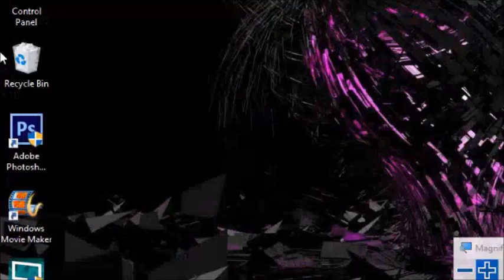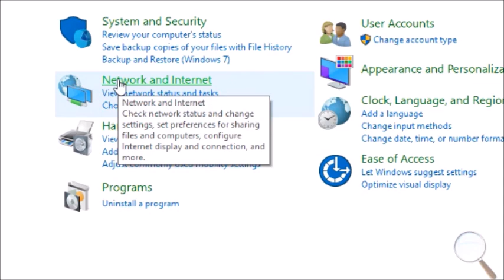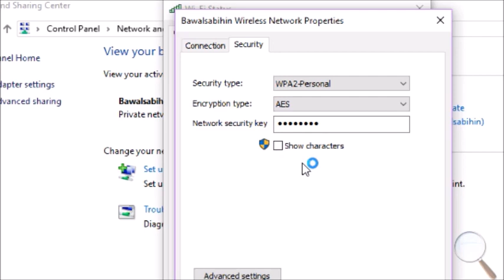How to See Passwords for Wi-Fi Networks You Are Connected To (Tagalog) | Computer Hacks and Tricks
Paano mo malalaman ang password ng wifi kung saan ka nakaconnect.

Kailangan nakaconnect ang laptop sa wifi.